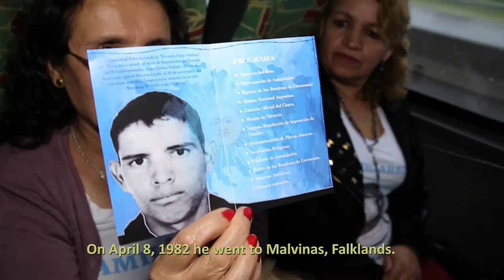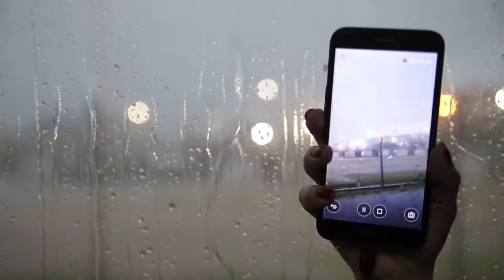1st Place Winner : Nicolàs Leòn Tannchen for "Malvinas Falkland"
Inspiration: I worked for years as a video journalist but I never forget the testimonies of Malvinas family soldiers, they inspired me to make this micro documentary.